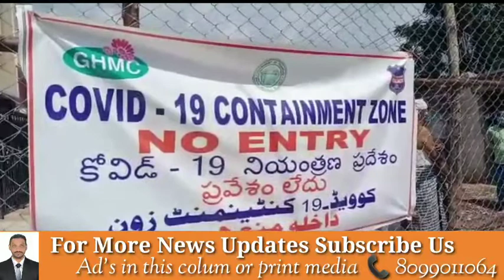Telangana Sevak Committee Distributed Vegetables to the Needy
VATTEPALLY NOOR COLONY, ROSHAN COLONY, many more areas TELANGANA SEVAK COMMITTEE has distributed vegetables. Due to covid-19 CoronaVirus effect lockdown.